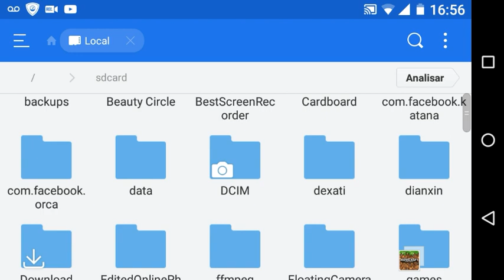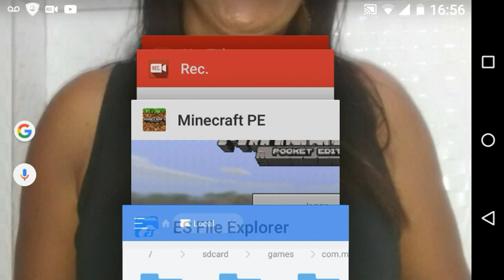Seu MCPE 0.16.0 NÃO ABRI? SAIBA COMO RESOLVER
DOWNLOAD NO MCPE 0.16.0